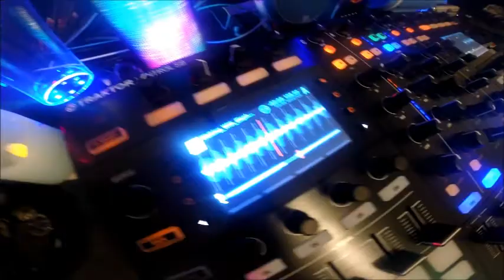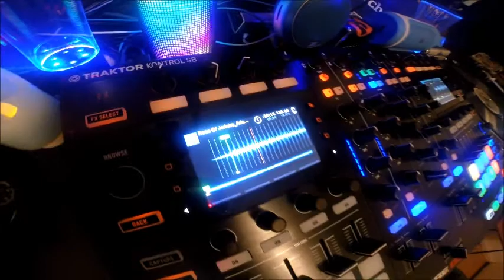The Tunnel Reunion Mini Mix Promo Video created and mixed by DJ Ken Jensen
EVENT INFO

Kicking off at Midday on Saturday 21st of March in Surfers Paradise at Level 1 at The Clock Hotel on the Gold Coast, the 2015 Tunnel Reunion will be a 8 hour Day Club stretching into the early evening and finishing at 8:00 pm.

 DJ LINEUP
 Nathan, Drew Jackson, Senard, Craig Obey, Soxy, MSG.

 VENUE ADDRESS
 Clock Hotel (Level 1)
 3282 Surfers Paradise Boulevard
 (Cnr Elkhorn Ave)
 Surfers Paradise QLD 4127

ENJOY THE REUNION PARTY PEOPLE!
It's going to be farKENgruven  ♫ ♫ ♫

This is a mini mix promo created by DJ Ken Jensen.